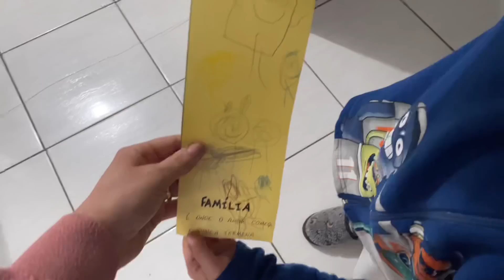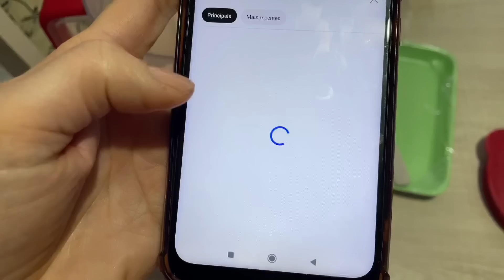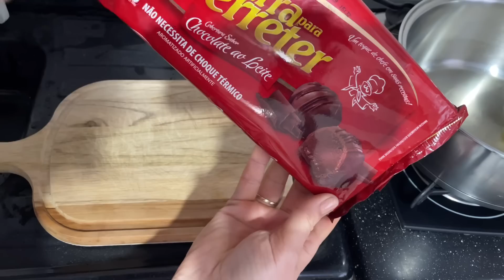ERA PRA SER UM VLOG DIFERENTE MAS...🥺| MISTURINHA TOP PARA PASSAR ROUPA| UMA TARDE COMIGO.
💥COMPARTILHE

 Deleita-te no Senhor, e ele te  concederá os desejos do teu coração.